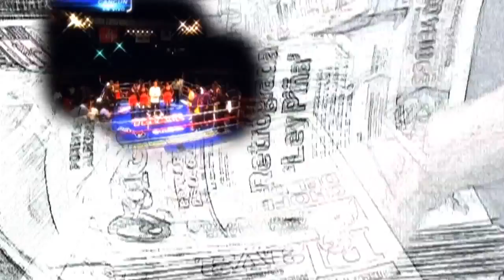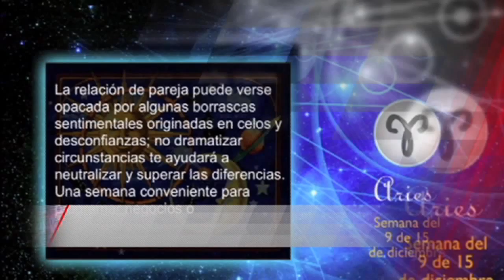FC: Planeación urbana riesgo y vulnerabilidad 02 octubre 2015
RIESGO DE COLAPSO

Hay un serio riesgo en diversas obras de infraestructura vial en diversos puntos. El peligro está a la vista.

Fallas graves en obras de infraestructuras realizadas años atrás, en las gestiones federales presididas por Vicente Fox y Felipe Calderón, ponen en peligro a miles de personas.

Por ejemplo, especialistas en la materia han alertado sobre el peligro que existe en algunos de los puentes construidos entre Cancún y Tulúm. No reciben el mantenimiento adecuado pero el punto neurálgico es que tienen fallas estructurales graves. Las uniones entre varias través están a punto de reventar con incuantificables consecuencias.

Son obras de infraestructura vial que costaron millones y millones de pesos que ya son un serio peligro de no tomarse medidas en el corto plazo.

Esas obras hechas a prisa en los últimos tiempos de la gestión calderonista están a punto de reventar.

¿Por qué no se ha hecho una revisión a fondo de esas obras sobre las que desde hace algún tiempo han lanzado avisos de alerta diversos especialistas?

¿Por qué no se realizan esas obras de acuerdo con las características de los suelos de la región?

¿Por qué no se construyen puentes elevados y pasos a desnivel en nuestras ciudades, en lugares de pasos deprimidos, es decir, de túneles que se inundan en cada temporada de lluvias?

En este Fuego Cruzado se va a abordar éste y otros temas que son cruciales para la seguridad en las ciudades y en las carreteras?

Da la impresión de que muchas obras de infraestructura se realizan con el clásico método del “ahí se va”, privilegiando a empresas constructoras de sociales, compadres y amigos, en detrimento del interés general y de la seguridad vial.

Este es uno de los males de nuestra vida pública. Son obras necesarias, es verdad, pero que se hacen de manera improvisada, sin los debidos estudios técnicos que soporten su factibilidad y avalen la solvencia de sus constructores.

Mientras esto suceda así, mientras se hagan obras sólo para el relumbrón y para la fotografía, y mientras sólo importe el negocio, las obras de infraestructura seguirán presentando fallas al poco tiempo de inauguradas.

Pero usted, como siempre, tiene el veredicto final.